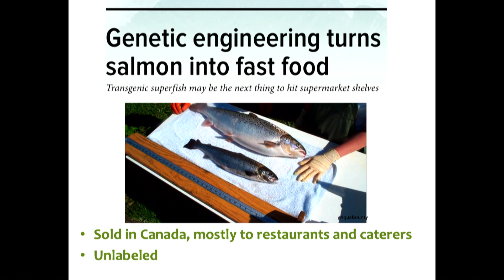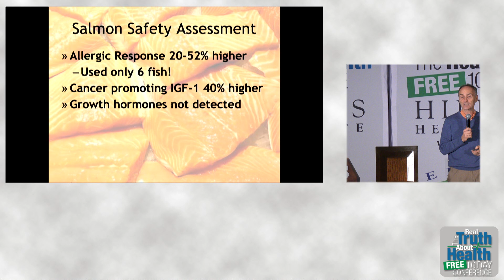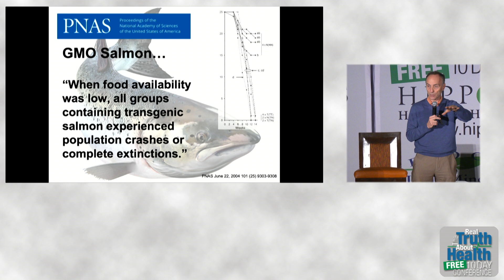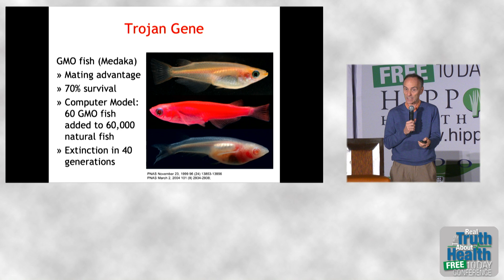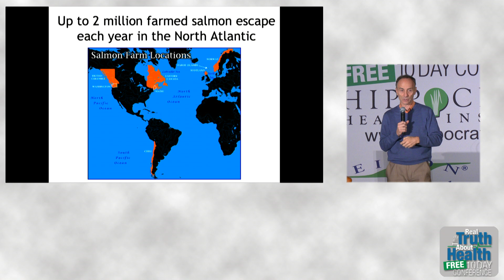New Genetically Engineered Fish With Catastrophic Implications - By Author Jeffrey Smith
"The Earth-Threatening GMO Crisis You Never Heard About by Jeffrey Smith